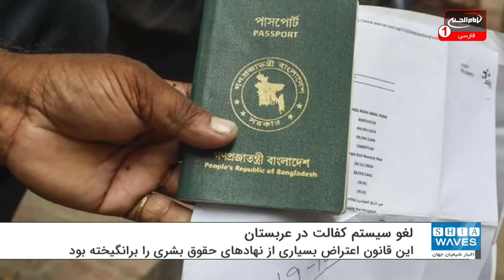عربستان سعودی پس از ۷۰ سال سیستم کفالت را لغو کرد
قانون لغو سیستم کفالت (نوعی رابطه میان کارگر و کارفرما) در عربستان سعودی وارد فاز اجرایی شد.
شبکه خبری اسکای نیوز گزارش داد: سرانجام پس از ۷۰ سال برقراری سیستم کفالت، عربستان سعودی این قانون که اعتراض بسیاری از نهادهای حقوق بشری را برانگیخته بود و به نوعی سیستم استثمار کارگران خارجی محسوب می‌شد را لغو کرد.
وزارت نیروی انسانی و توسعه اجتماعی عربستان سعودی در نوامبر سال گذشته میلادی طرحی موسوم به «بهبود روابط پیچیده» برای جایگزینی سیستم کفالت میان کارگران خارجی و کارفرما را اعلام کرد.
به گفته رسانه‎های سعودی، طرح جدید قانون کار تلاش می‌کند بازار کار در عربستان را برای کارگران خارجی جذاب کند و شرایط کار را بهبود بخشد. در این طرح بر روی سه مسأله تغییر شغل، بهبود سازوکار خروج از عربستان و بازگشت و خروج نهایی تمرکز شده است.
طبق سیستم کفالت که در کشورهای عربی حاشیه خلیج فارس اعمال می‌شود، کارگران خارجی در بدو ورود باید کفیل و سرپرستی برای خود تعیین کنند و پاسپورت خود را به کفیل بدهند و از این رو بدون اجازه وی حق خروج از کشور را ندارند. این سیستم که از آن با عنوان برده داری نوین یاد می‌شود، تاکنون اعتراضات بسیاری را برانگیخته است.
در حال حاضر طبق آمار رسمی عربستان، نزدیک به ۸. و نیم میلیون کارگر خارجی در این کشور مشغول به کار هستند.